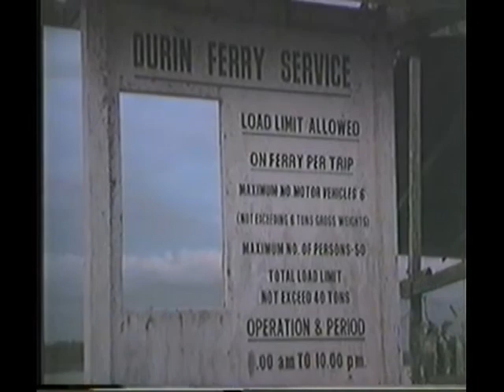Lubok Antu village, Sarawak